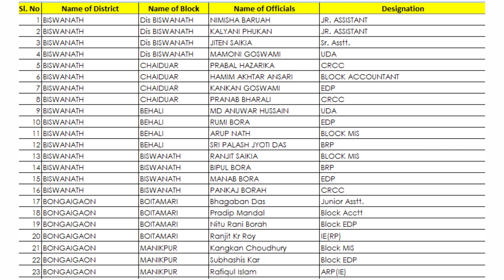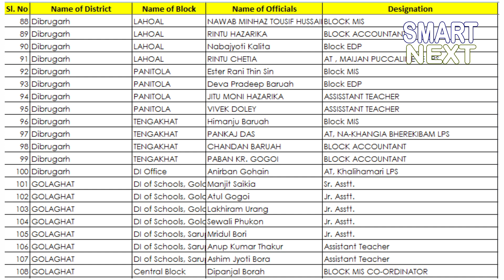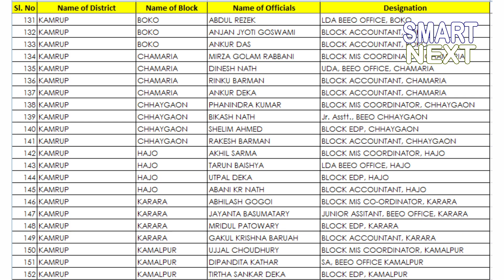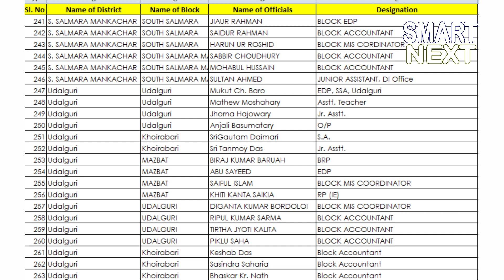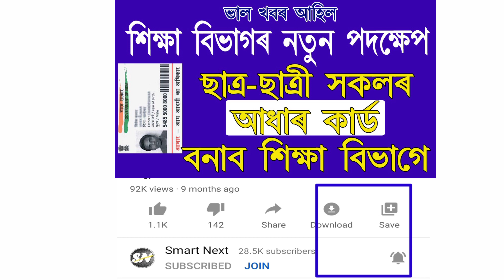Good News.ছাত্ৰ-ছাত্ৰী সকলৰ বাবে আধাৰ বনাই দিব শিক্ষা বিভাগে।Aadhar Card for Student's by SSA, Assam